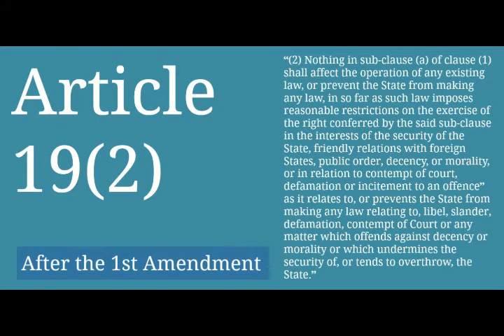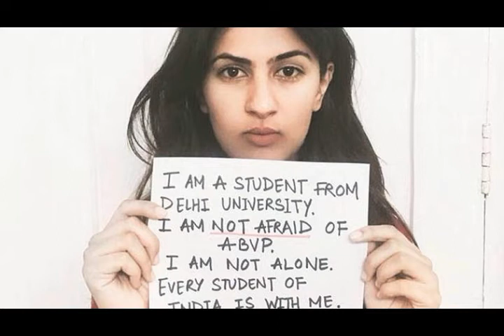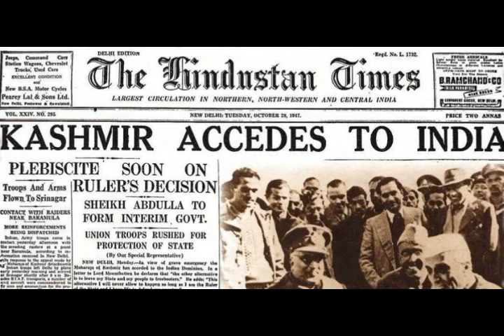What is Ramjas Issue? I Explained in Hindi l रामजस का मुद्दा क्या है? Gurmehar Kaur l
Who is Gurmehar Kaur? What is Gurmehar Kaur controversy ?What is Ramjas issue? Is this becuase of ABVP or it is a fight between two schools of thoughts? How is freedom of speech Article 19 of constitution of India related to this? How is it related to AISA ? All this is explained in this video in hindi.